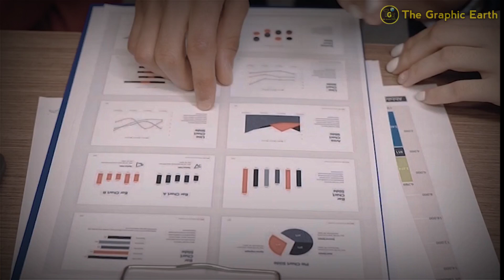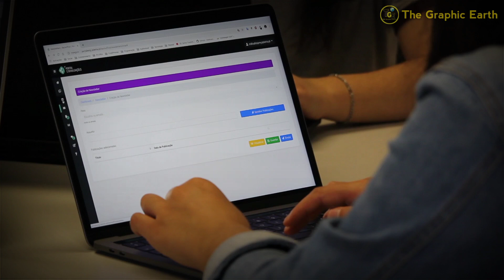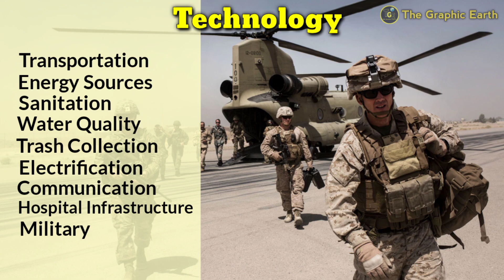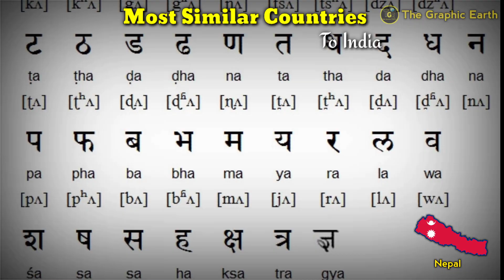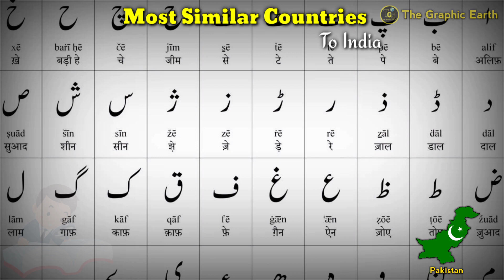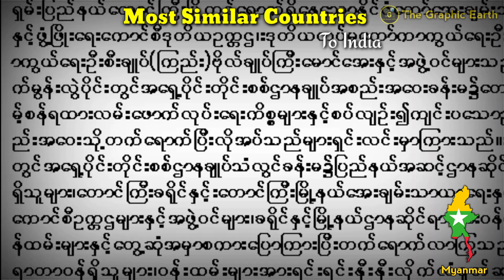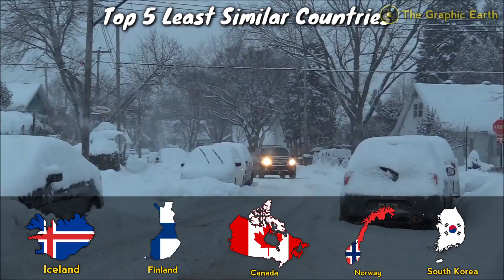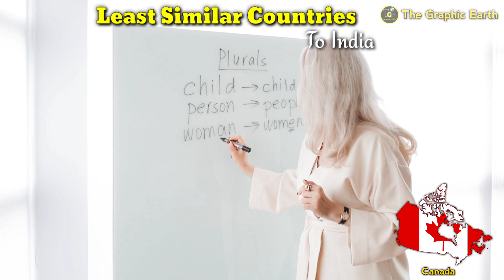Most And Least Similar Countries To India | Which Countries Are Similar To India | Top Countries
Most And Least Similar Countries To India | Which Countries Are Similar To India

👉 About This Video :

🌞 Friends, In this video I explained About County Similarity Index, Which Countries are Most and Least Similar to India. Do You Know Our India is More Similar to European Country Romania Than Our Neighbor China 😲. Let's See.

1) Most And Least Similar Countries To India
2) Which Countries Are Similar To India
3) Country Similarity Index
4) Country Similarity Theory
5) countries similar to india
6) country in the world
7) similar countries
8) which countries are friends of india
9) cultural similarities between india and indonesia
10) cultural similarities between india and South Korea
11) cultural similarities between india and Bangladesh
12) india pakistan similarities
13) india vs pakistan similarities and differences
14) countries similar to north korea
15) top countries in the world
16) countries and capitals of the world
17) india similarities
18) countries that love india
19) most and least democratic countries
20) most and least stable countries

✳️ Others :-

1) india pakistan similarities and differences
2) india bangladesh similarities and differences
3) india japan similarities
4) india and china cultural similarities
5) india and south korea similarities
6) cultural similarities between india and south korea
7) india indonesia similarities
8) india on myanmar situation
9) top countries love india
10) top countries hate india

✳️ [Note: I am Not Creator of All images/Pictures/videos/clips that used in Video. All images/Pictures/videos/clips Are taken from Google and Other websites. All images/Pictures/video/clips Are From Respected Owners. so we credit all images and pictures  and videos to respected owners that help us to explore our knowledge and information. Again thanks to all respected owners. ]

✴️ [This video is only For Educational and information Purposes not for harm Anyones fillings and Other related turms]

✴️ Editing on images are just for Highlighting that Area not Other Editing to be done.